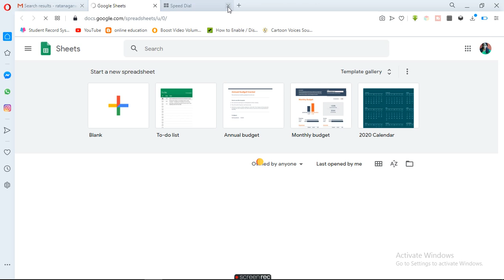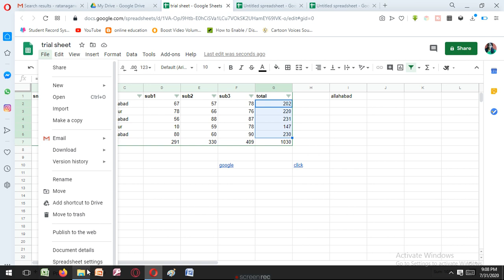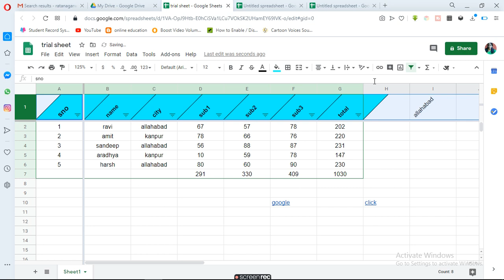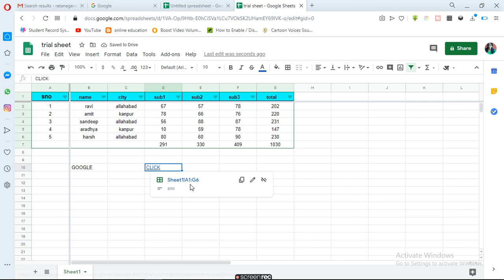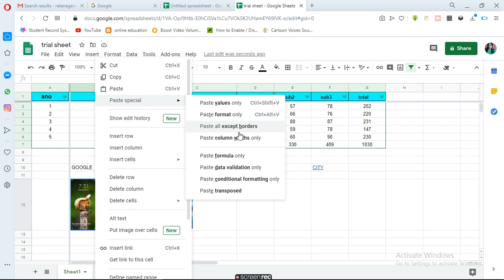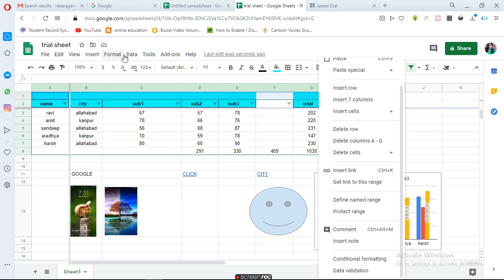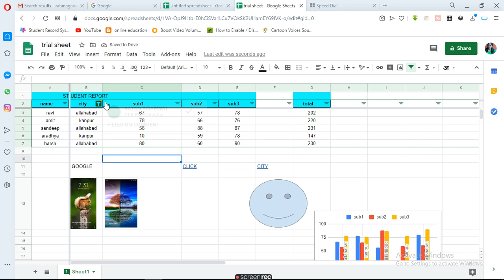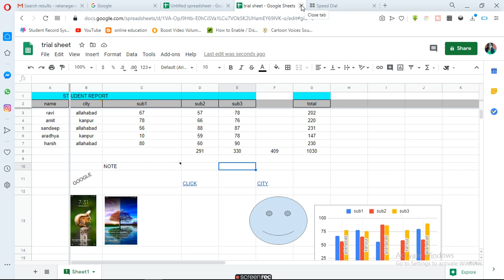Google Sheet RATAN AGARWAL IT INFORMER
Google sheet
essential for the interview
all facility of MS Excel with additional feature
like formula for sort filter and many more
link creation
saving feature automatically in google drive
conditional formatting
data validation
pivot table image  drawing insertion etc.